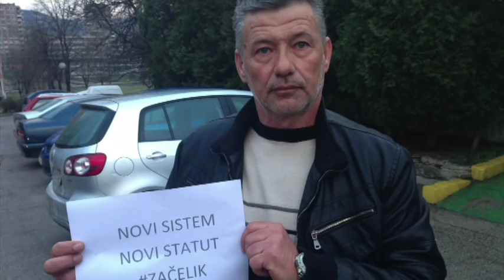Sabahudin Bujak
Našu inicijativu je podržao i nekadašnji golgeter Čelika, a današnji trener u omladinskim selekcijama kluba, Sabahudin Bujak. Govorio je o svojoj igračkoj karijeri, sjećanjima, stanju u klubu i pokazao da je i on zacelik!

Jeste li i vi zacelik?

Posjetite nas i na društvenim mrežama!